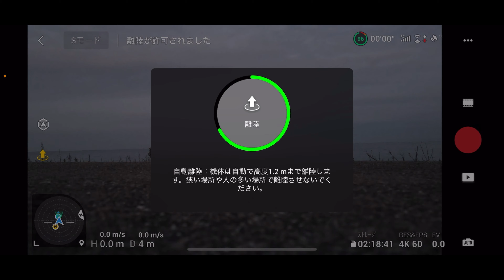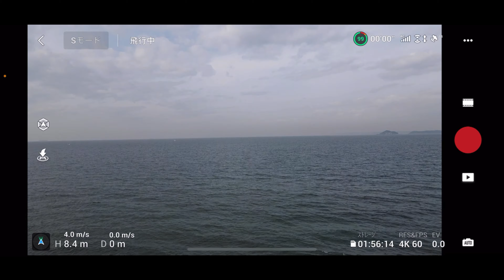肩凝りスナメリ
背中にP..エレキバン貼ったスナメリを発見！
この時期にしては珍しく、産まれたばかりの、首がくびれた赤ちゃんスナメリ。
脱皮のため、何かにこすりつけたのか、背中に丸い跡が…
もう冬なのに、何か変かも